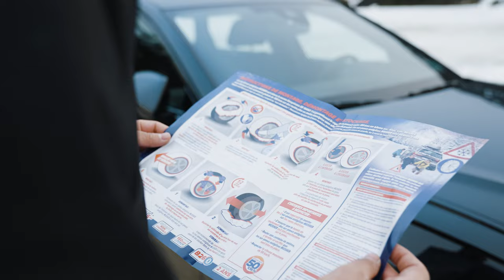Film Musher Antiglisse 2023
Musher, le sur-pneu antiglisse innovant adapté à tous les véhicules.